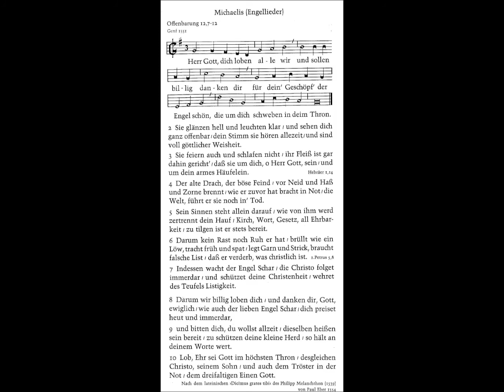Schnitger-Orgel Lüdingworth: Rainer Noll spielt Pachelbel: "Herr Gott, dich loben alle wir" (2021)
Rainer Noll spielt das Trio über den Engel-Choral "Herr Gott, dich loben alle wir" (zum Tag des Erzengels Michael: 29. September) von Johann Pachelbel (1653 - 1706) auf der Schnitger-Orgel der Jacobikirche in Lüdingworth von 1683, siehe aufgenommen am 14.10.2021 via "Hauptwerk-Sampleset".
Registrierung:
Rechte Hand Rückpositiv: Gedacht (sic!) 8' + Spilfllöet 4' + Süflöit 1 1/2'
Linke Hand Hauptwerk: Rohrflöet 8' + Octav 2'
Pedal (Cantus firmus): Gedacht 16' + Brustwerk: Gedackt 8' + Regal 8'

Jede Choralzeile wird nach typisch Pachelbelscher Manier in den Oberstimmen vorimitiert.